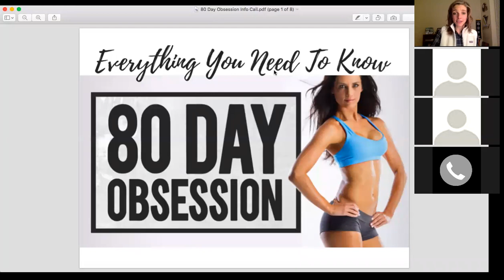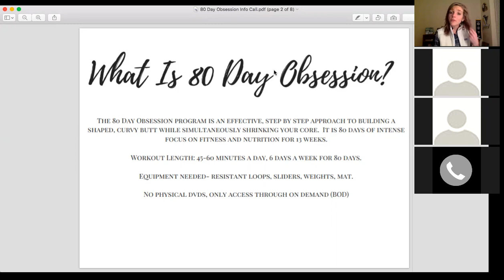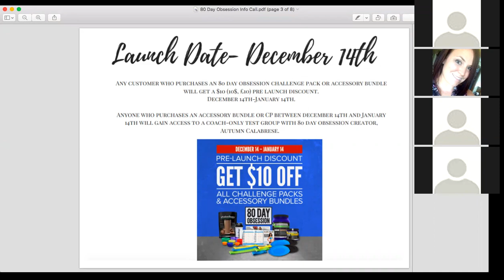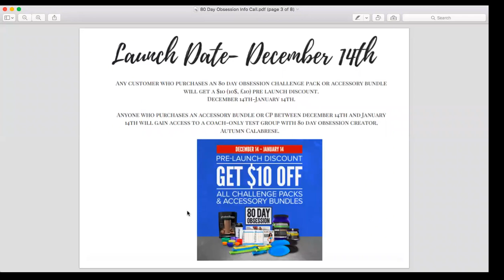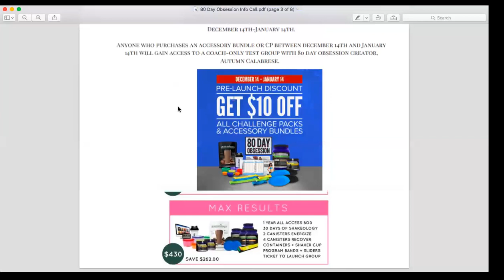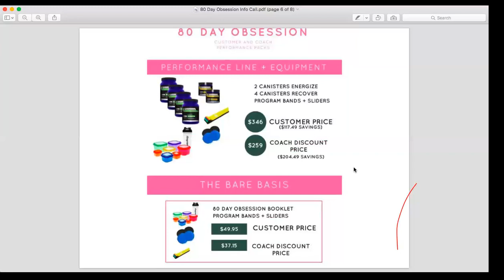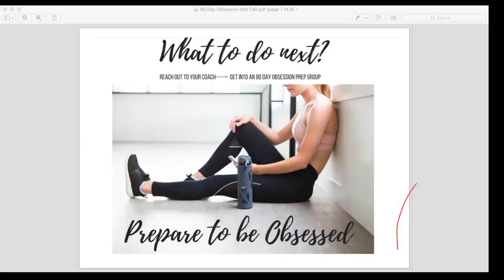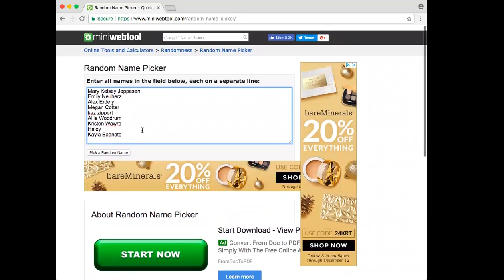80 Day Obsession Program Launch!